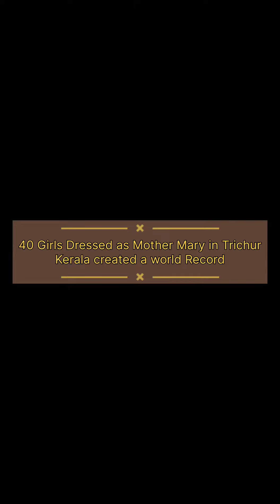40 பெண்கள் மாதா வேடமணிந்து உலக சாதனை படைத்த காட்சி | 40 girls dressed as Mother Mary in Trichur.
40 girls dressed as Mother Mary in Trichur, Kerala created a world record.